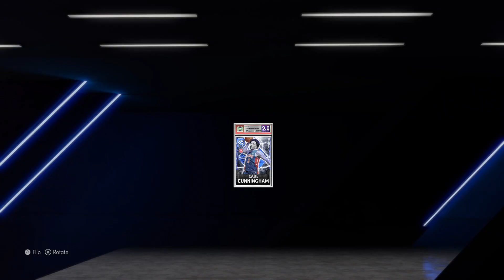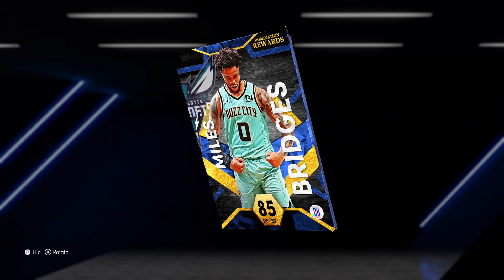These Are The Best Cards To Use This Weekend In Limited To Make Sure You Get Free PD Devin Booker!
Best Cards In Limited NBA 2K22 - Nba 2K22 Best Limited Cards

If you guys liked this video or found it informative please leave a like down below, comment what may still have some questions on and subscribe if you guys are new we are on that road to 10,500 subscribers. Hope you guys have a great rest of your day and I'll see yall in the next video.